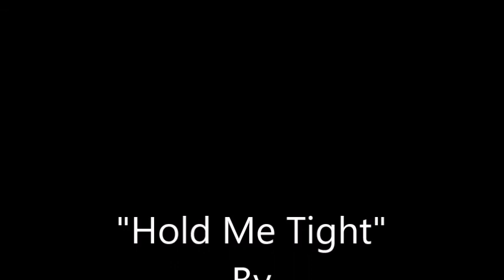Hold Me Tight~Anne Murray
From The 1978 Album "Let's Keep It That Way" By Anne Murray